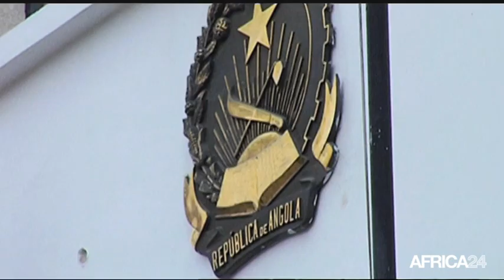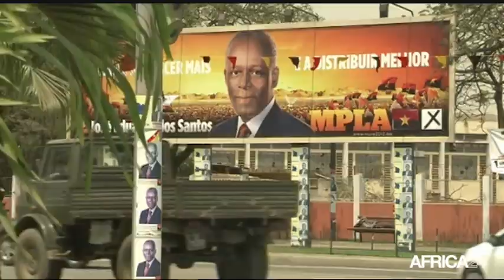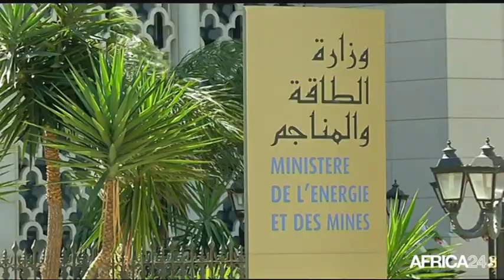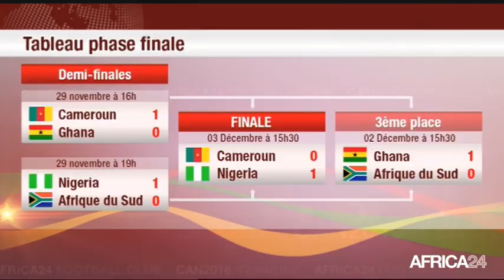Le Journal du dimanche 4 décembre - 9h GMT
Angola, Dos Santos ne sera pas candidat en 2017. Sénégal, Un Comité d’orientation stratégique du pétrole et du gaz. Algérie, Plénière d'ouverture du Forum Algéro-Africain. Ghana, Enjeux de la Campagne présidentielle.